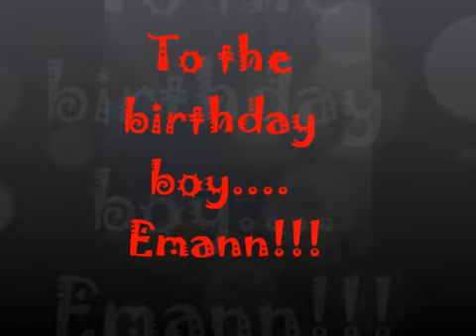Happy Birthday Eman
birthday greetings to eman from empowered triune

Life is short so live, love, hope & smile! ❤